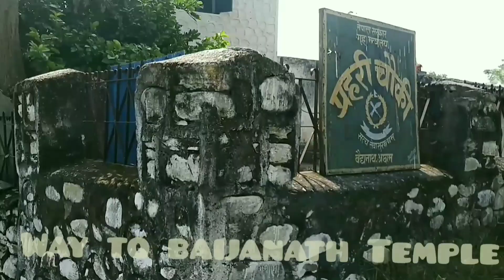2mp music-Achham tour, Rojgar chhaina swadeshma karoke.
Achham tour / Rojgar chhaina swadesh ma karoke .
Achham tour locations
1.seti lokmarg , Achham dhangadhi link Road.
2.budhiganga River sanfebagar achham
3.bayalpta Achham
4.baijanath temple (sivajinath) sanfebagar Achham